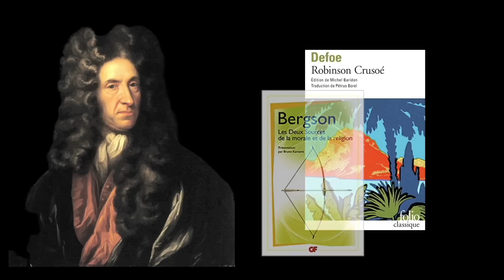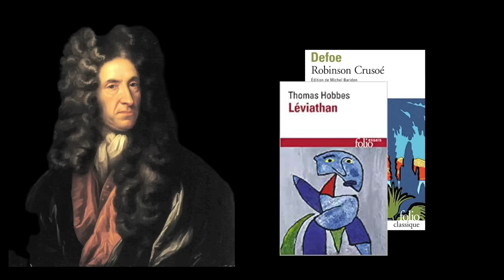DANIEL DEFOE - ROBINSON CRUSOE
Pour voir mon accompagnement en culture générale et en expression écrite

D'où nous vient le mythe du naufragé sur son île déserte ? Est-il vraiment seul... ou, au contraire, accompagné de la société tout entière combien même il est isolé ? A partir de quand devient-on un sauvage et un barbare ? Pourquoi avons-nous peur face à la nature ? Robinson Crusoe est-il un roman de la nostalgie d'un âge d'or, celui de l'état de nature, ou plutôt celui de la naissance de la civilisation et du progrès ?